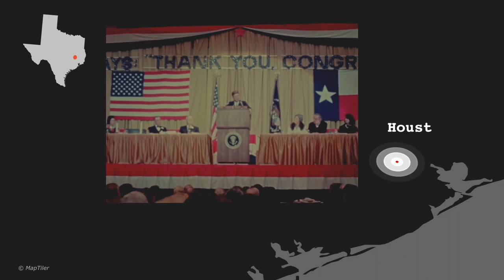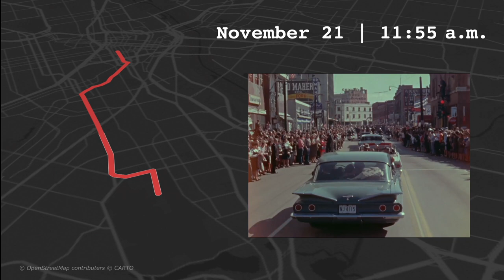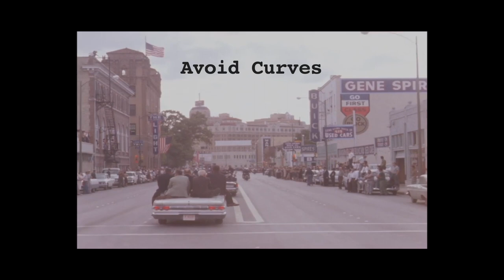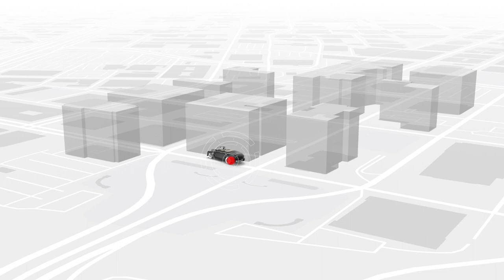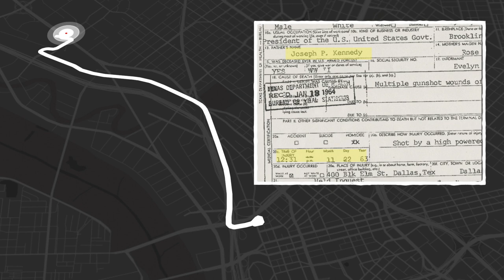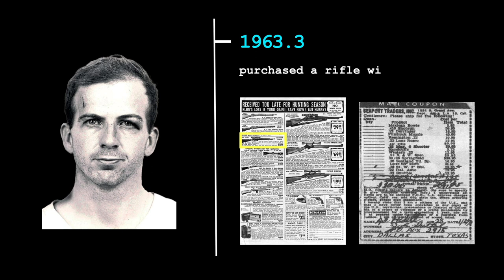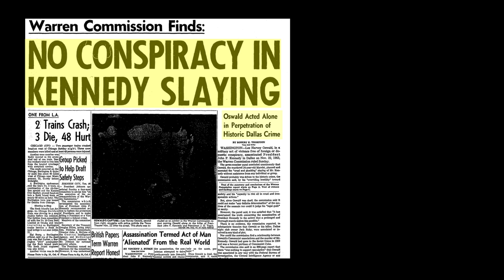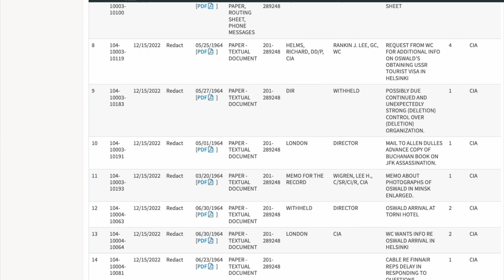The Last Day of President J.F. Kennedy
On Friday, November 22, 1963, at 12:30 local time, John F. Kennedy, campaigning in Texas, was shot and killed while parading through Dallas.

The shooting of the president occurred while President Kennedy and his wife, who were visiting Dallas on a campaign tour, were parading in a limousine from the airport through the city with Texas Governor John Connally and his wife.

Here is a brief video about the shooting of President Kennedy.

If you like my content, please hit 👍